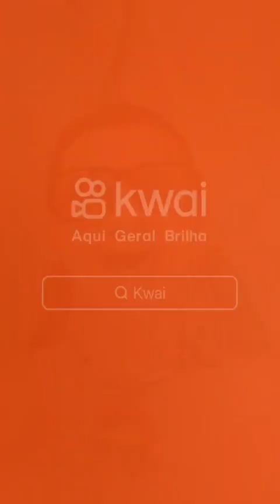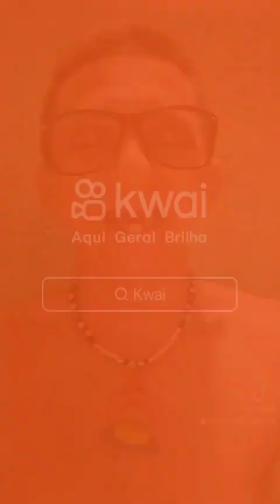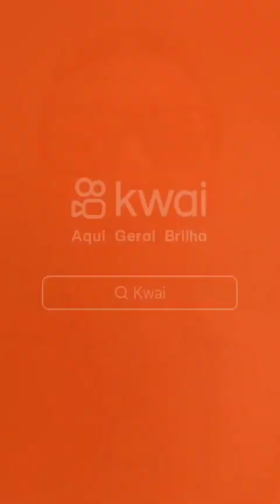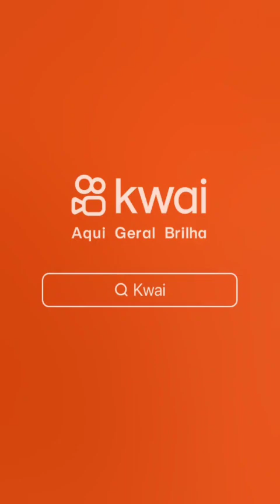homem da chupeta especial 2023 para você rir muito 😂 show show show 😃😃😃😁😃😃😁😁😁😁🍼🤓🍼🦷😂😊🤣😀😃🦷🍼🤓😁😂🤣😊😀😃🦷